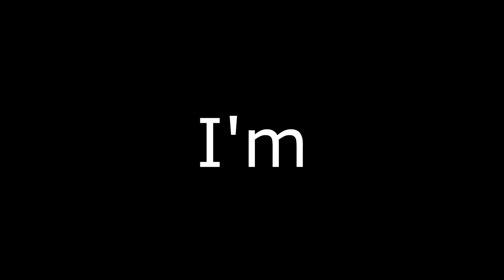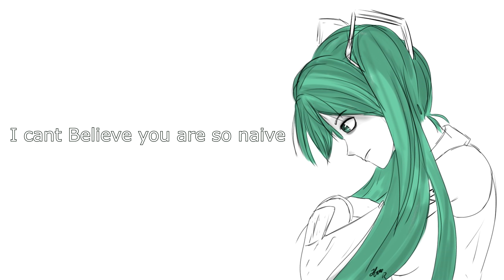【VOCALOID Original】 Hatsune Miku Feat. Meekay - See Her (FULL VERSION)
Check the link above for the owner of the artwork, very skilled
now in super mega bad ass 4k60FPS. thats right, enjoy text flying around in high quality like never before haha, anyways, thanks so much for sticking around this took so much time, and i hope you enjoy it :D.

the reason for reviewed comments is because of mass advertising on newly published youtube videos, no COMMENT will be declined based on bad feedback. thanks for understanding